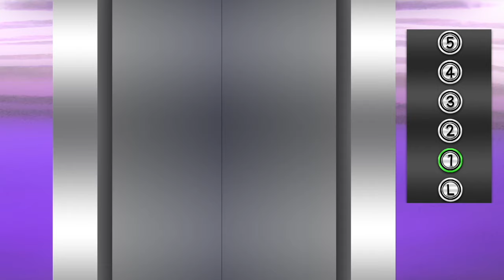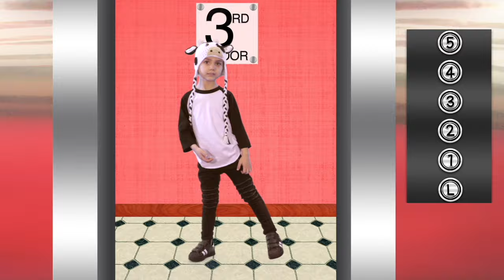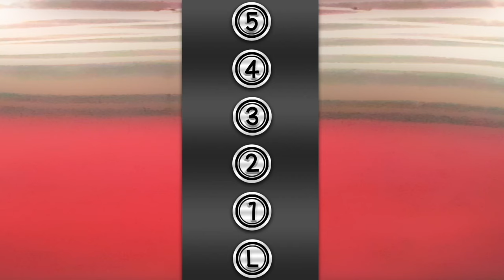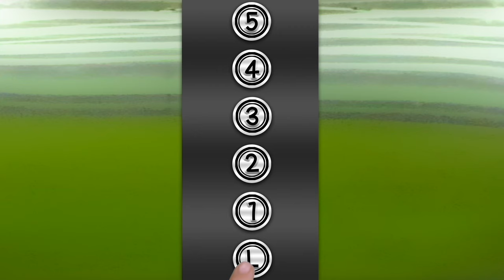17+ min - Laurie Berkner Band Concert Hits Compilation | Victor Vito, The Goldfish, and more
I'm on Tour! See me live
T-shirts, toys, books, and music from Laurie: shop.laurieberkner.com

A collection of songs The Laurie Berkner Band plays LIVE in concert! Get ready for a musical journey of 6 well-loved hits played live at almost every show.

0:00 - Victor Vito
2:34 - When I Woke Up Today
4:59 - Waiting For The Elevator
8:40 - Pig On Her Head
10:28 - Chipmunk At The Gas Pump
13:43 - The Goldfish (Let's Go Swimming)